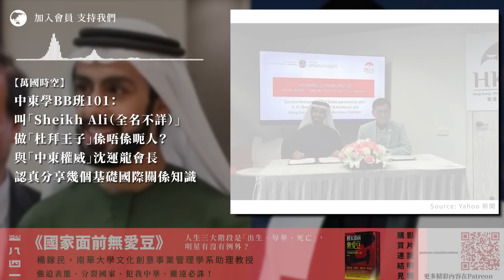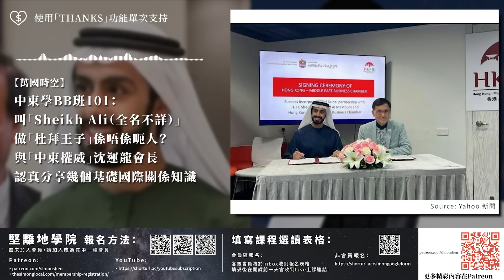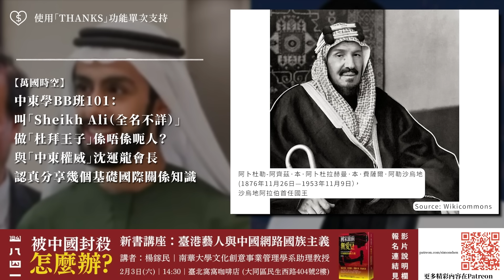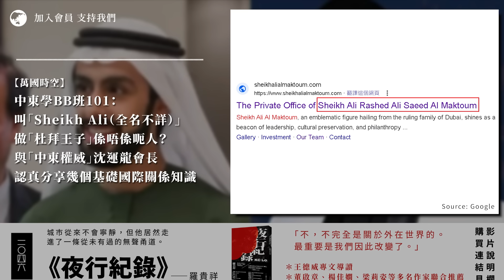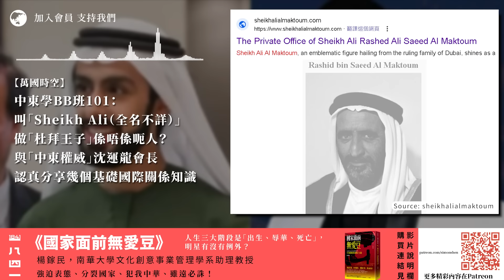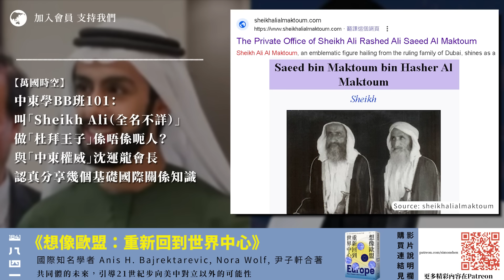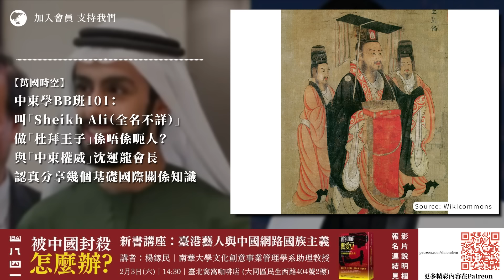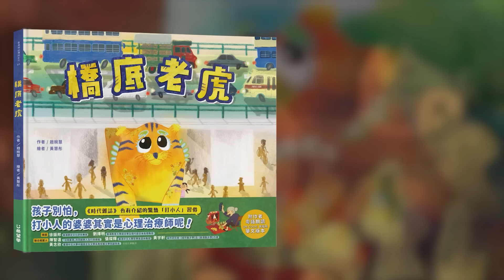【萬國時空124 🇦🇪🇸🇦🇭🇰】中東學BB班101：叫「Sheikh Ali（全名不詳）」做「杜拜王子」，係唔係呃人？與「中東權威」沈運龍會長認真分享幾個基礎國際關係知識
「香港-中東經貿協會」會長沈運龍至今堅持稱呼自稱「Shiekh Ali bin? bin? al Maktoum (全名不詳)」、又名「Alira」的業餘歌手為「杜拜王子」，更批評不以「王子」禮儀看待此人的香港人都是「不認識中東」，強調此人「無呃過你香港一毫子」，他的會友也聲援說「家族遠房親戚也是王子」。究竟在國際關係學術角度，稱呼此人是「杜拜王子」有無呃人？在阿聯酋，有沒有任何人會和「新香港」李市長一樣，稱呼他為「王子殿下」？這個刻意隱藏全名的家族淵源的人，就算真的是「杜拜管治家族」數以萬計或十萬計的成員之一，根據華文對歷朝歷代、世界各國各種皇室 / 王室及宗室稱號的理解，又應該被怎樣稱呼，才名實相符？究竟刻意誤導世人的人是邪惡、無知，還是兩者皆是？

⏺ 中東學BB班101：「酋長國」沒有王子、沙特王國有兩種王子，那 「杜拜王子」是否假王子？
⏺ 中東學BB班102：「杜拜王子」搞「家族辦」卻不敢公佈自己全名，必須正名為「Sheikh Ali (bin唔肯講 bin唔肯講) Al Maktoum」
⏺ 中東學BB班103：「Sheikh Ali」 不是「杜拜王子」，應該翻譯為「杜拜覺羅」